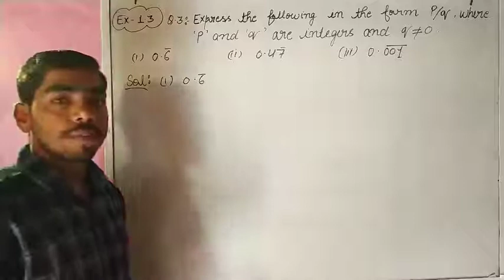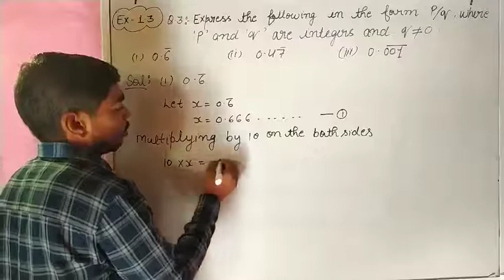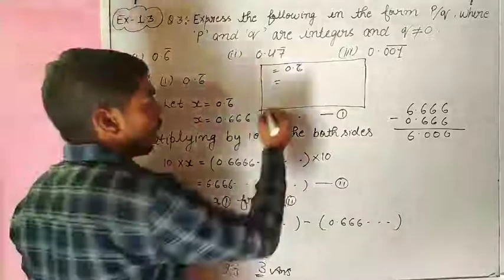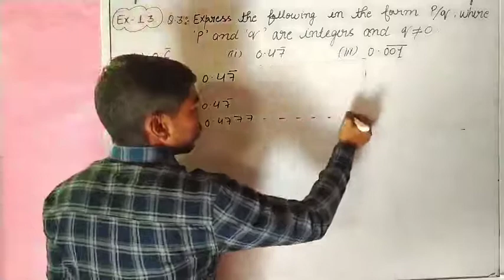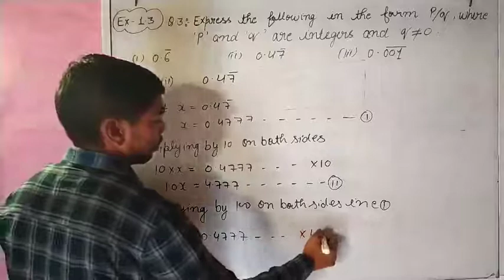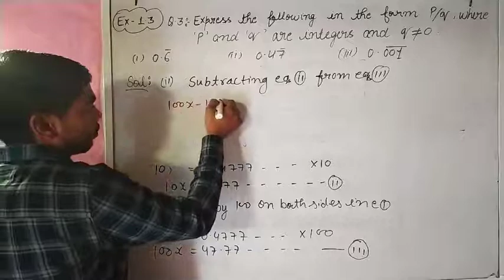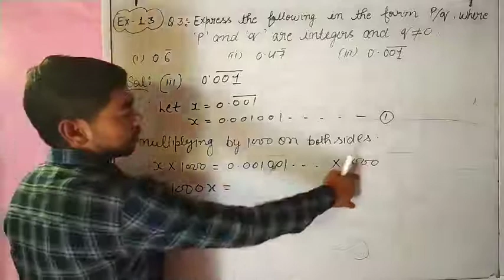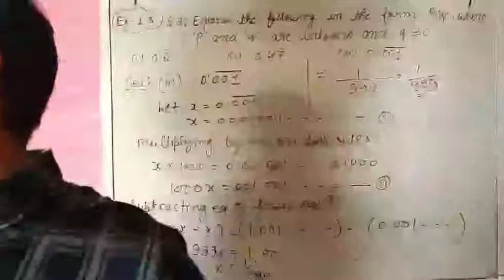chapter-1 // Exercise 1.3//Sol:Q. 3,(a), (b), (c)//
Exercise 1.3,Sol:Q. 2